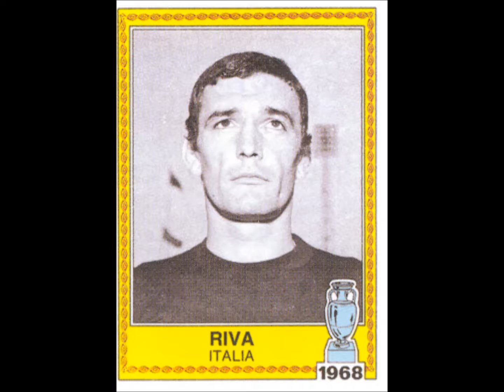PANINI STICKERS EURO 1980 PAST WINNERS